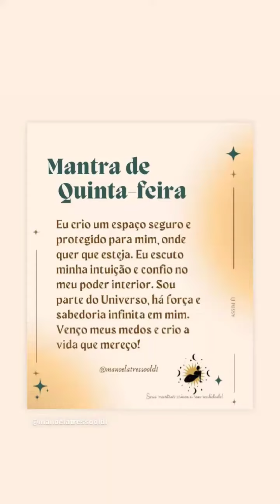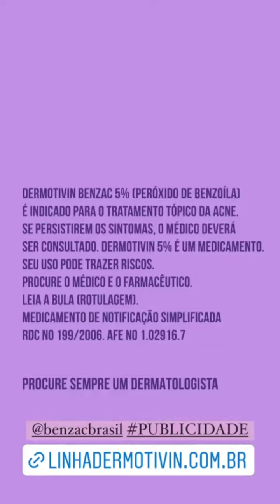LARISSA MANOELA TERMINA ➕ UM DIA EXCELENTE DE TRABALHO 04.11.21🎬📺 (Larissa Manoela Stories Diários)